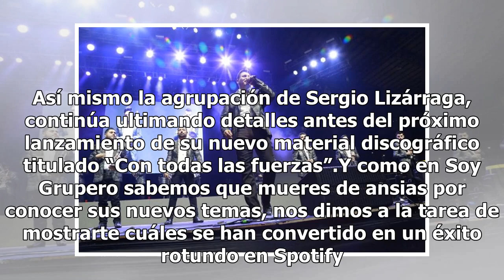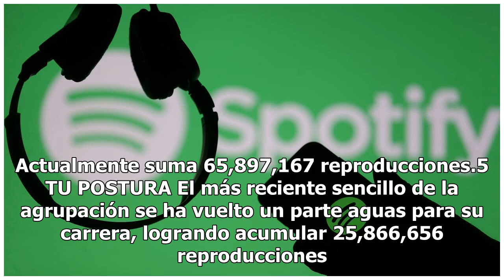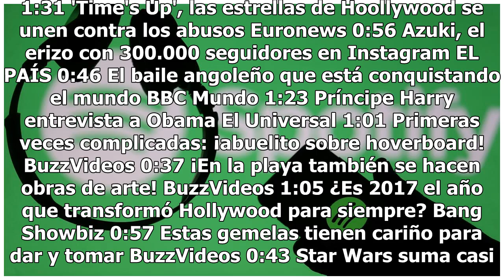¡CONOCE LAS CANCIONES MÁS SONADAS DE BANDA MS EN SPOTIFY!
Sin duda el 2018 ha sido un año de grandes logros y metas cumplidas para la Banda MS. Pues además de celebrar su 15 Aniversario de trayectoria en Abril pasado. La banda líder del Regional Mexicano rompió récord este fin de semana al convertirse en el primer artista latino con tres conciertos con ent...